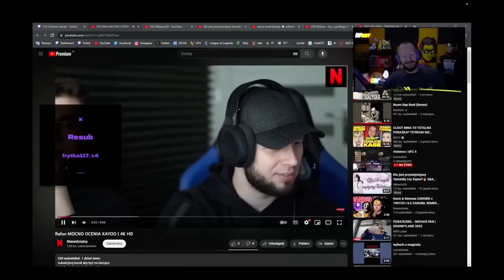rafonix vs xayoo - fame friday arena 2 *cały face to face*